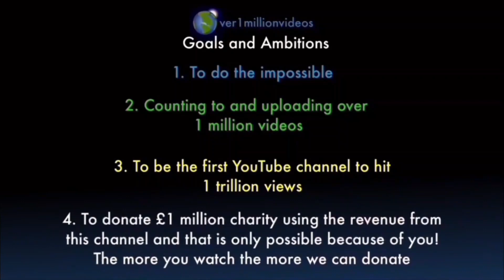Counting to ONE MILLION!!, This is Number 108,193